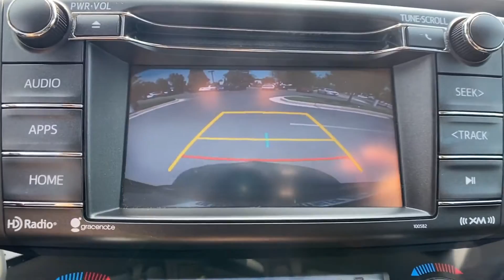Used 2017 Toyota RAV4 XLE Chantilly, Washington DC, Vienna, Arlington, Springfield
2017 Toyota RAV4 XLE 2T3RFREV7HW612671 Video

This 2017 Toyota RAV4 XLE 2T3RFREV7HW612671 is full of phenomenal features such as: